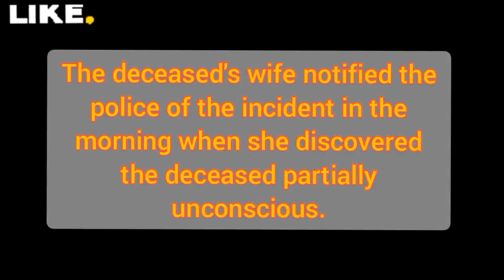A Fight Leaves One Dead in Tsirang, Nephew in Police Custody | BBS News |Royal Bhutan Police